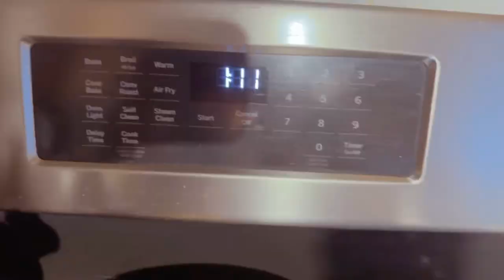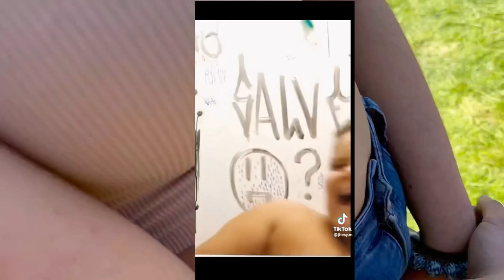MAJOR HAIR TRANSFORMATION ON MYSELF *am I going through it?! and becoming a whole new person*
Boom, hair needed to go, enjoy me kind of everywhere in this vlog, from my towns car show to getting more tattoos, running, views and friends ofc :)) let me know if you enjoyed the video, thank you for watching
- Fabian

Songs:

Get Ocean Do by Sean Allen and over 1M + mainstream tracks

License ID: 7DGg4bVr2Rj

Get Can Only Wait So Long by Phil Panton, Tom Barnes, Oliver Wilde, Alex Stockley and over 1M + mainstream tracks

License ID: pQ3GDa88Xnx

Get I Can't Hold Back by Phil Panton, Tom Barnes, Oliver Wilde and over 1M + mainstream tracks

License ID: ELR63GwMBjw

Get It's Whatever by William Davies and over 1M + mainstream tracks

License ID: 4AkbR8xvkQ3

Get OMG by Jason Pedder, Ashley Barnes, Douglas Brown, Jessica Greenfield and over 1M + mainstream tracks

License ID: Le3Byz9KgZn

Get Waterfallz by Zachary Scipio, Matthew Bento, Matt Goodman and over 1M + mainstream tracks

License ID: QgmR6nYgmq6